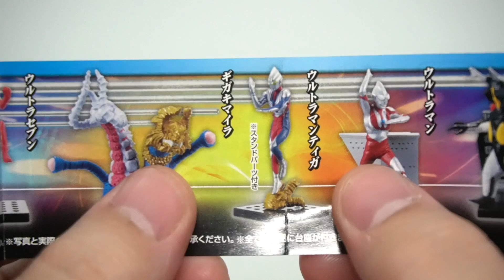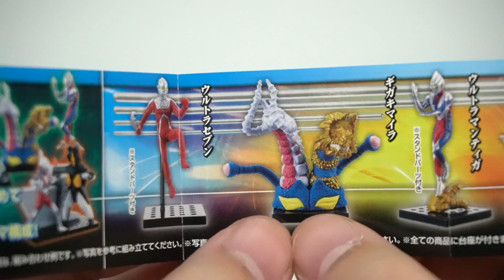ギガキマイラの迫力！ゼットンも降臨！！特撮百景 八式造形 ウルトラマン 全5種 ガチャガチャ 開封レビュー【ウルトラセブン】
ウルトラマンガチャ特撮百景の開封レビュー動画です。